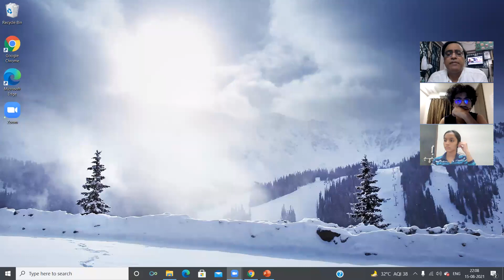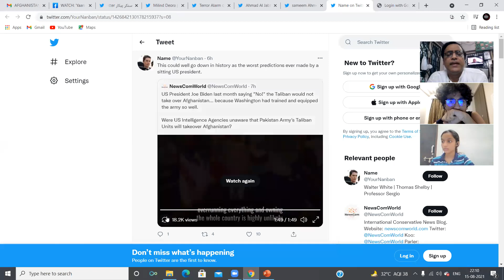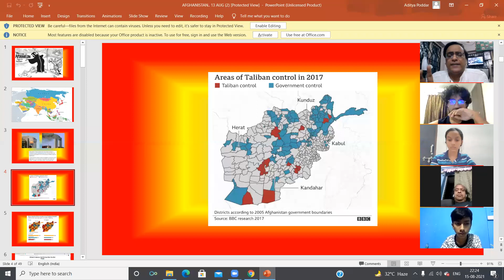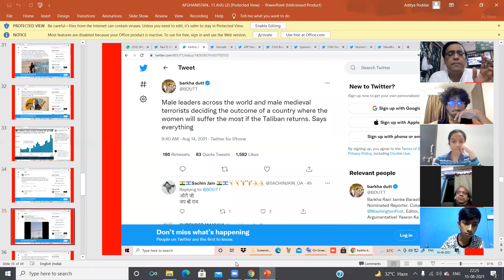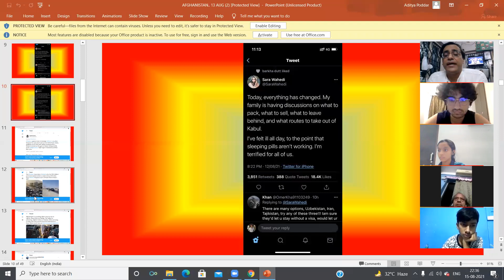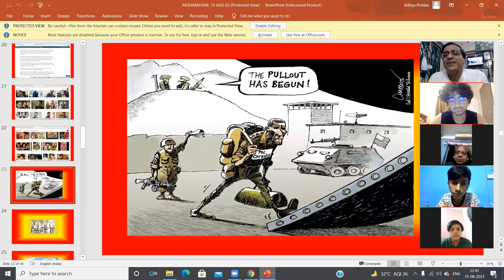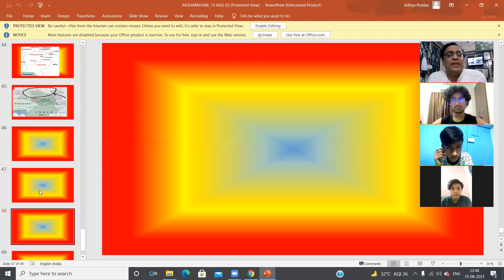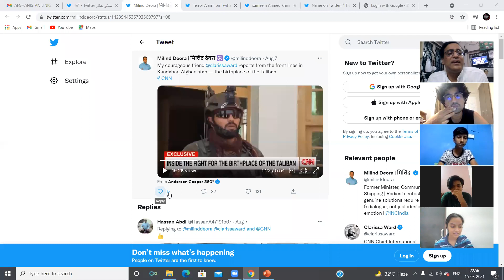AFGHANISTAN PART 1